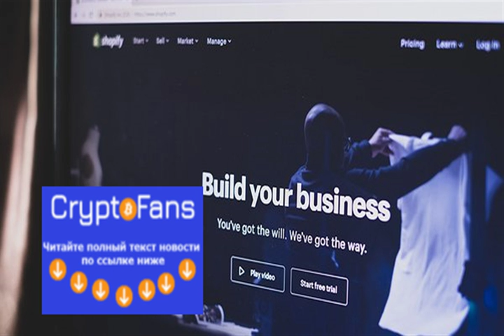3 софтверные компании, на которые стоит обратить внимание